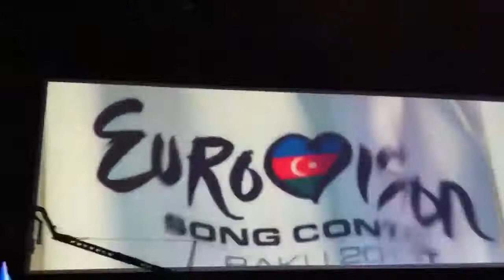Litesound - we are the heroes at Euroclub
Performance during openingparty